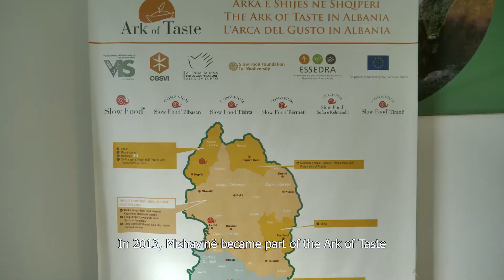Mishavinë, How it's made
In this video:

DRANE MITAJ – VERMOSH, KELMEND

MIRELA TURKAJ, LOCAL DEVELOPMENT AGENT KELMEND, VIS
ALBANIA

LUÇE DRAGU – LEPUSHE, KELMEND

This video is realized in the framework of the project “PROMOTING THE
CONSUMPTION OF ORGANIC, TRADITIONAL, AND GI FOOD PRODUCTS OF

ALBANIA” financed by
FAO  - FOOD AND AGRICULTURE ORGANIZATION OF THE UNITED NATION

Slow Food, Ministry of Agriculture and Rural Development, and Vis Albania

VIDEO BY SHKODER.INFO

EDIT BY: DENIS VUKATANA